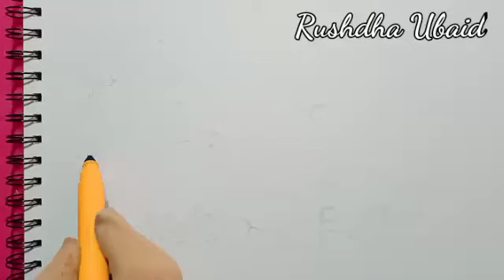How to draw landscape / scenery of beautiful nature